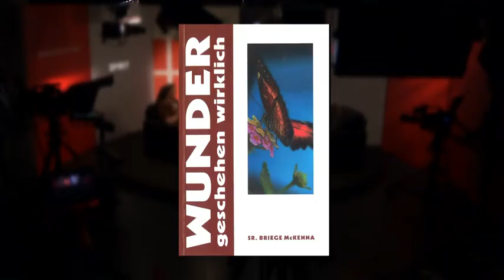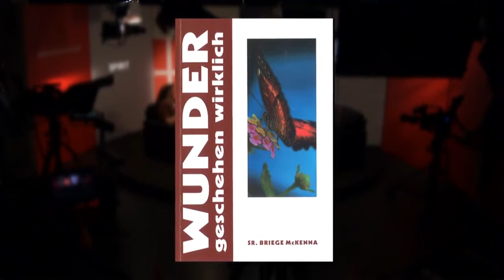Schwester Briege McKenna aus Florida: – Zeichen und Werkzeug der Heilung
Heilt die Kranken! Diesen Auftrag gab Jesus seinen Aposteln. Wer die Apostelgeschichte liest, erfährt von verschiedenen Heilungen, die auf die Fürbitte der Apostel im Namen Jesu geschehen sind. Auch nach dem Tod der Apostel hat es in der Kirche immer wieder Menschen gegeben, die mit dem Charisma der Heilung gesegnet waren. Eine Ordensfrau, die im Alter von 24 Jahren auf wunderbare Weise geheilt wurde und wenige Monate später selbst das Charisma der Heilung erhielt, ist die nordirische Schwester Briege McKenna. Auf ihre Fürsprache wurden in den letzten knapp fünf Jahrzenten sehr viele Menschen von allen möglichen Krankheiten geheilt: in Florida, wo sie seit ihrer Jugend wohnt, und weltweit. Über ihr Charisma der Heilung spricht Anselm Blumberg mit der Klarissin. (2018)

Aus der Reihe "Spirit - christliche Impulse" von KIRCHE IN NOT.

Verwendungszweck: Medienapostolat